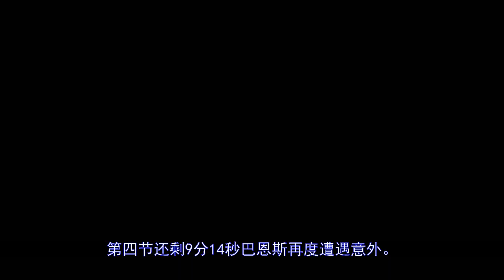90度崴脚！巴恩斯被恩比德踩到脚踝痛苦倒地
更多视屏可在网站搜索： 秒开油管p站,就用西部世界：【北京时间4月17日，NBA季后赛76人对决猛龙。比赛进行到第四节，场上发生了意外，猛龙新星巴恩斯受伤下场。值得一提的是，“肇事者”还是恩比德。比赛第二节的时候，巴恩斯就...